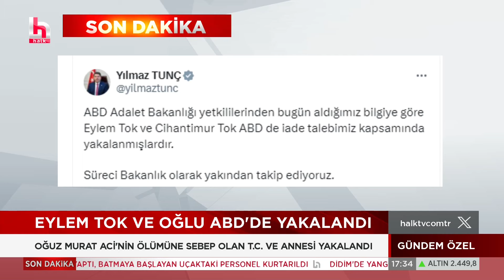SON DAKİKA! Eylem Tok ve oğlu ABD'de yakalandı!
İstanbul'un Eyüpsultan ilçesinde ölümlü kazaya karışan oğlu ile ABD’ye kaçan Eylem Tok ve oğlu yakalandı. Haberi, Adalet Bakanı Yılmaz Tunç duyurdu. Süreci bakanlık olarak yakından takip ediyoruz.” dedi.